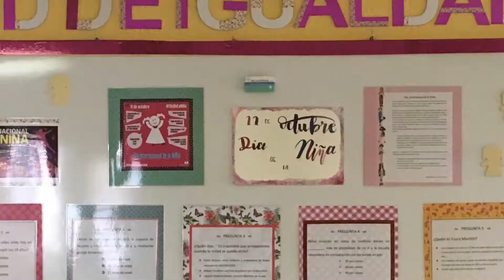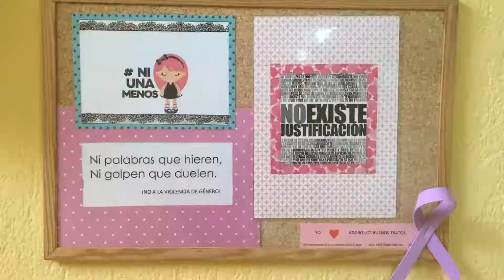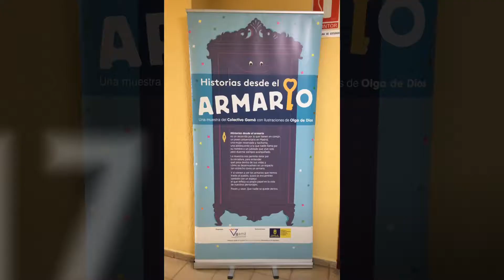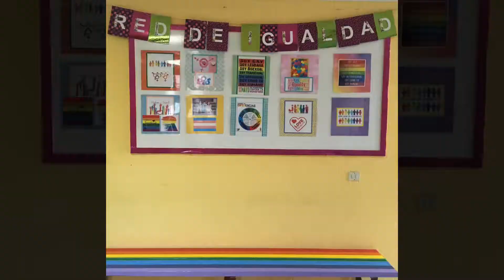RED DE IGUALDAD CURSO 2018:2019 IES JOSÉ ARENCIBIA GIL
RESUMEN DEL TRABAJO HECHO EN IGUALDAD EN EL IES JOSÉ ARENCIBIA GIL EN GRAN CANARIA